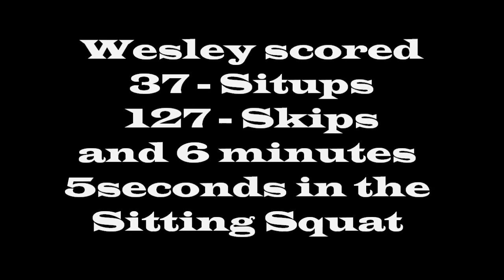Wesley College, Dublin School POWER Challenge